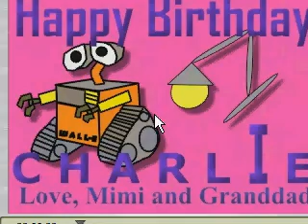happy birthday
happy birthday. The I comes up and the lamp jumps on the I as it gets big